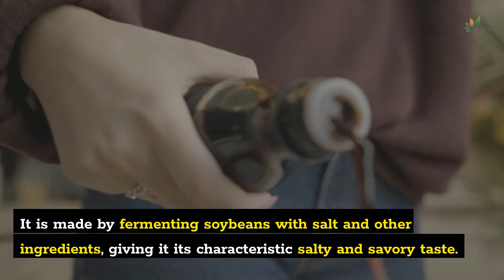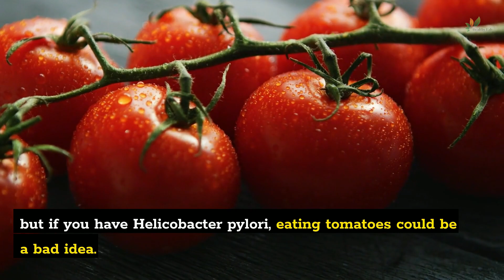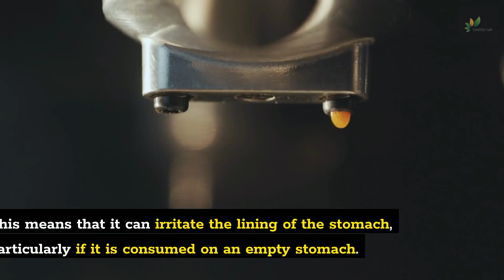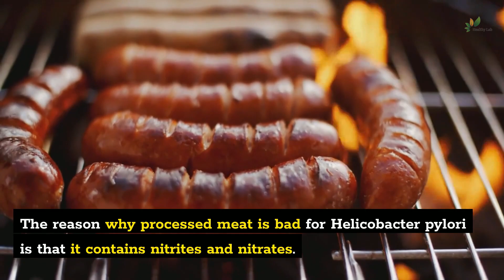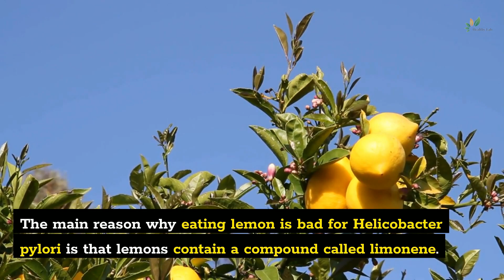Helicobacter Pylori: 10 Foods That Should Be Avoided At Any Cost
Helicobacter pylori, also known as H. pylori, is a bacteria that can cause various gastrointestinal problems such as gastritis, peptic ulcers, and even stomach cancer. In fact, it is estimated that over 50% of the global population is infected with H. pylori, making it one of the most common bacterial infections in the world. This bacteria is found in the stomach and can cause inflammation of the stomach lining, leading to gastritis and ulcers. It is typically spread through contaminated food and water, and can also be transmitted through close contact with infected individuals. If you have been diagnosed with H. pylori, it is important to understand which foods can aggravate your symptoms and which foods can help alleviate them. Spicy and acidic foods can irritate the stomach lining and worsen symptoms, so it is best to avoid foods such as black peppers, citrus fruits, and tomatoes. Additionally, fatty and fried foods can slow down digestion and increase the risk of acid reflux, so it is best to limit the consumption of these foods. Processed meats should also be avoided, as they can contain harmful additives and preservatives that can irritate the stomach lining. Alcohol and caffeine can also worsen symptoms and should be consumed in moderation or avoided altogether.

10 foods to avoid with Helicobacter pylori:
0:00 - Intro
0:43 - Soy sauce
1:35 - French fries
2:34 - Tomatoes
3:23 - Black pepper
4:02 - Chocolate
4:48 - Coffee
5:50 - Soda
6:36 - Processed meat
7:34 - Lemon
8:23 - Alcohol
9:23 - Conclusion